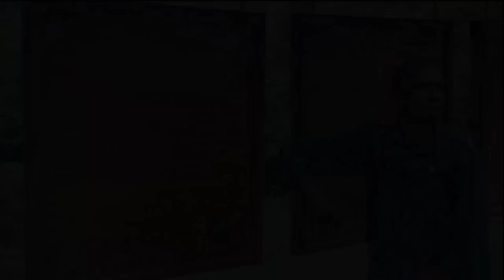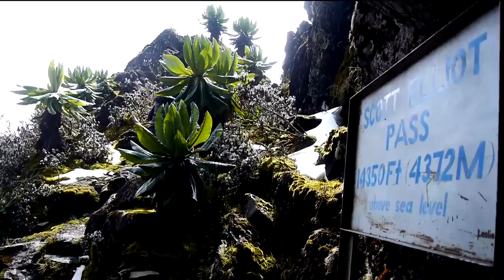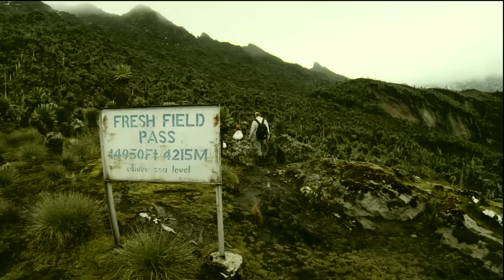Ruwenzori Climbing & Mountain Gorilla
Ruwenzori - Besteigung  mit Rudi Stangl
Filmdoku einer Ruwenzori-Trekkingtour &  Berggorilla-Trekking!